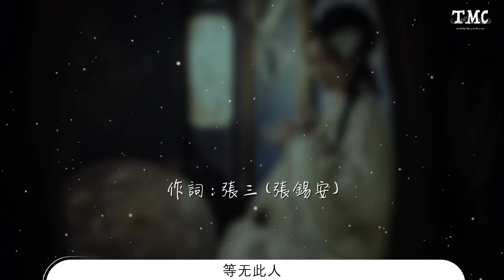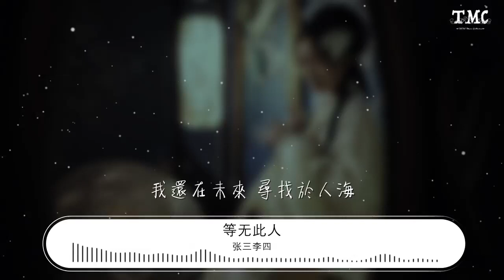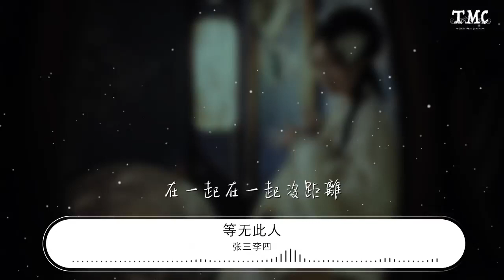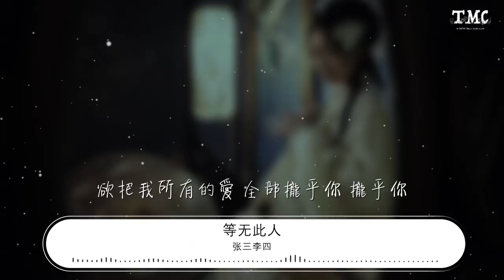張三李四 - 等無此人『我還在等待 就算你不在』【動態歌詞Lyrics】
等無此人

00:00  作詞 : 張三 (張錫安)
00:00  作曲 : 張三 (張錫安)
00:00 製作/編曲：張三 (張錫安)
00:01 買了一張客滿的電影票
00:08 投了一罐售完的飲料
00:15 一個人走在 夜幕街道
00:21 一個人想你 沒人知道
00:29 寫了一篇寄不出的草稿
00:35 摟了一個懸空的擁抱
00:42 一個人默默 披着外套
00:48 一個人哼歌 分飾兩角
00:54 我還在等待 就算你不在
00:59 我還在未來 期盼你到來
01:06 能不能再一次再一次遇見你
01:10 在一起在一起沒距離
01:13 欲把我所有的愛 攏乎你
01:18 我還在等待 就算你不在
01:23 我還在未來 尋找於人海
01:29 能不能再一次再一次遇見你
01:34 在一起在一起沒距離
01:37 欲把我所有的愛 全部攏乎你 攏乎你
01:47 寫了一篇寄不出的草稿
01:53 摟了一個懸空的擁抱
01:59 一個人默默 披着外套
02:06 一個人哼歌 分飾兩角
02:11 我還在等待 就算你不在
02:17 我還在未來 期盼你到來
02:24 能不能再一次再一次遇見你
02:28 在一起在一起沒距離
02:31 欲把我所有的愛 攏乎你
02:36 我還在等待 就算你不在
02:41 我還在未來 尋找於人海
02:48 能不能再一次再一次遇見你
02:52 在一起在一起沒距離
02:55 欲把我所有的愛 全部攏乎你 攏乎你
03:01 這是我們最簡單的愛
03:03 當我穿越城市所有寂寞
03:04 多少喜怒哀樂多少不知所措
03:07 我會一直等你等你等到
03:09 忘了心跳忘了呼吸忘了末日來臨
03:13 我還在等待 就算你不在
03:19 我還在未來 期盼你到來
03:25 能不能再一次再一次遇見你
03:29 在一起在一起沒距離
03:33 欲把我所有的愛 攏乎你
03:37 我還在等待 就算你不在
03:43 我還在未來 尋找於人海
03:49 能不能再一次再一次遇見你
03:53 在一起在一起沒距離
03:57 欲把我所有的愛 全部攏乎你 攏乎你